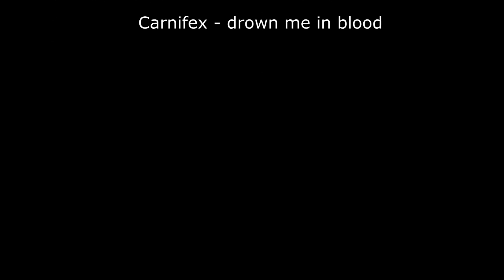concert + mild update video